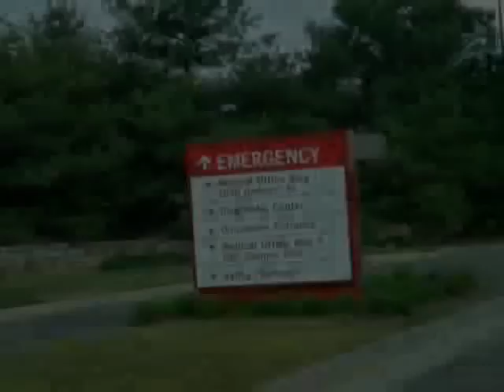2005 ATV Crash (simulated)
3 broken ribs, broken sternum,  collapsed lung...bad day.
Came up short on the pre-jump.  Person standing at the bottom of the hill is at the spot where the ATV landed upside down on top of me.  I'm told the simulation is accurate.  I really didn't see much of actual event.
(scenes from the 2005 movie)